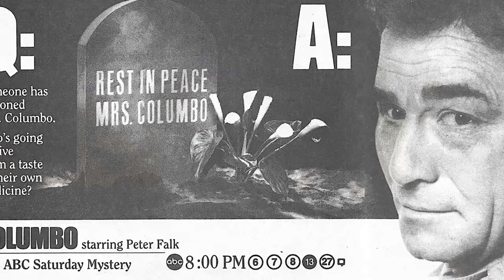Top Shocking Secrets from Columbo TV Series That Will Astound You!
Peter Falk as Columbo
Mike Lally as Bartender
John Finnegan as Barney
Bruce Kirby as Sergeant George Kramer
Dianne Travis as Blonde At Birthday Of Mrs Hayward
Shera Danese as Cathleen Calvert
Vito Scotti as Chadwick
Ed McCready as Detective #2
Fred Draper as Cab Driver
Patrick McGoohan as Col. Lyle C. Rumford
Robert Culp as Dr. Bart Kepple
Val Avery as Artie Jessup
Steven Gilborn as George
Jerome Guardino as Sergeant Burke
Gerry Okuneff as Dealer
Jack Cassidy as Ken Franklin
Alan Fudge as David Chase
Arlene Martel as Gloria West
Robert Donner as Arnie
Timothy Carey as Bert
Charles Macaulay as Durkee
Richard Stahl as Ballistics Man
Victor Izay as Conroy
Milt Kogan as Medical Examiner
Cliff Carnell as Officer Wilson
Stewart J. Zully as Investigator #3
Harvey Gold as Coroner
Bill Zuckert as Capt. August
Jimmy Joyce as Camera Operator
Dennis Robertson as 1st Reporter
Manuel DePina as 1st Detective
Morgan Jones as Crime Lab Man
John Petlock as Male Guest
Carolyn Carradine as First Biker
Vincent J. McEveety as Bus Boy
Bart Burns as Detective
Frank Baxter as Fred
George Sawaya as Detective
Primo López as Party Guest
George Hamilton as Dr. Mark Collier
Robert Vaughn as Charles 'Charlie' Clay
William Shatner as Fielding Chase
Ray Milland as Arthur Kennicutt
Wilfrid Hyde-White as Kittering, Esq.
Bob Dishy as Sergeant Frederic Wilson
Anne Francis as Nurse Sharon Martin
Jeanette Nolan as Kate O'Connell
Molly Hagan as Ruth 'Ruthie' Jernigan
Mariette Hartley as Eileen McRae
Richard Riehle as Sergeant Degarmo